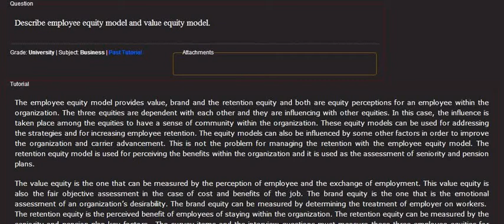Describe employee equity model and value equity model.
he employee equity model provides value, brand and the retention equity and both are equity perceptions for an employee within the organization. The three equities are dependent with each other and they are influencing with other equities. In this case, the influence is taken place among the equities to have a sense of community within the organization. These equity models can be. Ask your own question